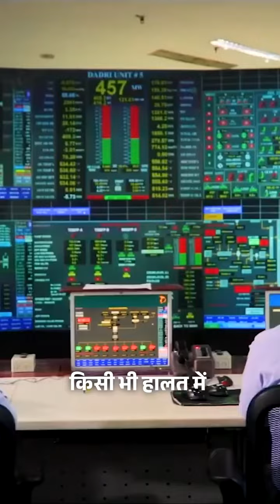"पीएम मोदी जी की गारंटी" parliamentnews pmmodiji Bjpmanifasto sansadnews india 🇮🇳🇮🇳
*पीएम मोदी ने पार्लियामेंट में भाषण देते हुए इन सभी गारंटी के बारे में बताया है।